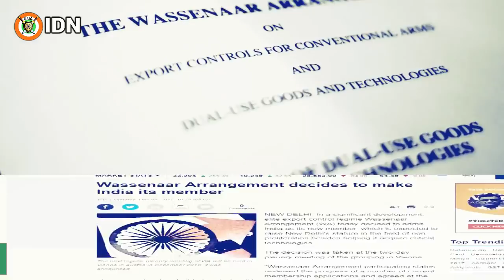India become member of another export control regime Wassenaar Arrangement (WA)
After joining Missile Technology Control Regime (MTCR) last year, India is set to become a member of another multilateral export control regime, Wassenaar Arrangement (WA), after the participating states agreed on the country’s bid for the entry on Thursday.

“WA Participating States reviewed the progress of a number of current membership applications and agreed at the Plenary meeting to admit India which will become the Arrangement’s 42nd Participating State as soon as the necessary procedural arrangements for joining the WA are completed,” the regime’s statement read.

The announcement came after the conclusion of a two-day plenary session in Vienna, Austria.

After the completion of procedural works, India will become the group’s 42nd member and work with the rest towards ensuring transparency in defence deals, comprising transfer of arms and dual-use goods and technologies.

The group promotes transparency so that the ammunition going to the destination country do not disturb the security balance in the region of the recipient nation.

The United States, France and others welcomed the Arrangement’s decision.

“The United States welcome the successful conclusion of the WassenaarArrangement plenary, which offered India membership, agreed upon over 80 control list updates, & exchanged views on proliferation challenges,” The U.S. mission in to International Organizations in Vienna tweeted.

French Ambassador to India Alexandre Ziegler tweeted, “As president of the Wassenaar Arrangement this year and co-rapporteur of India’s candidacy, warmly congratulates for joining the Arrangement. One more recognition, after MTCR, of the growing role India plays in today’s world @MEAIndia @SushmaSwaraj @JY_LeDrian.”

According to a media report, Russia, France, Germany and the United States had supported India’s bid to the group, where China is not a member.

For years, India has been trying to gain entry into all the four regimes that govern trade of potentially dangerous technologies.

India is a member of MTCR while it is yet to gain entry into the Australia Group and the NSG, where country’s bid has been repetitively stonewalled by a small group led by China.